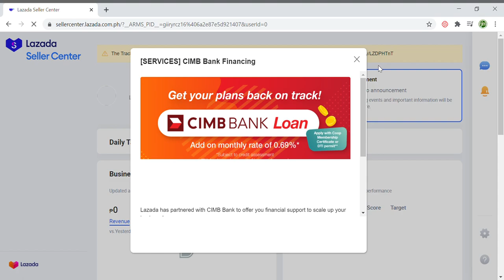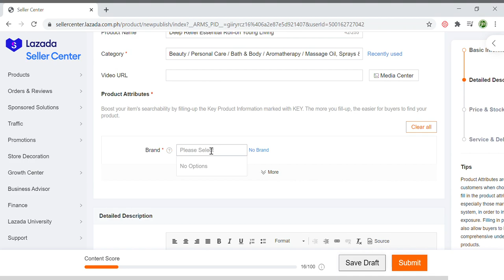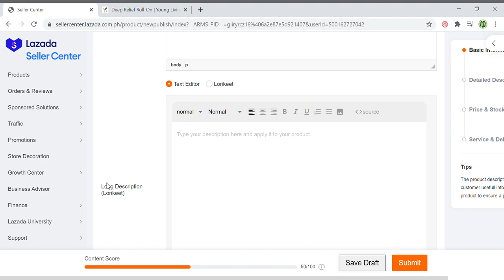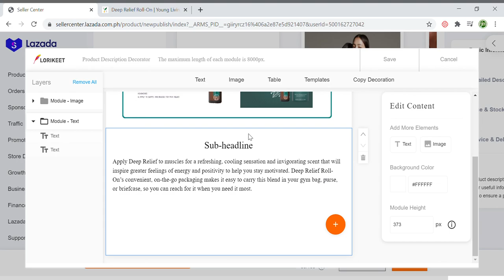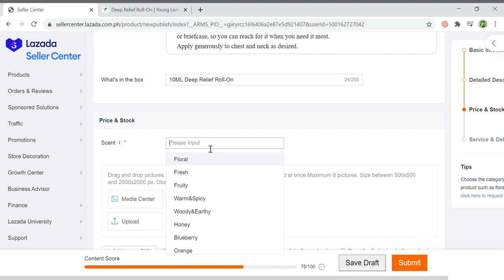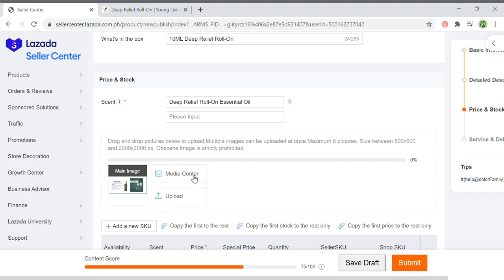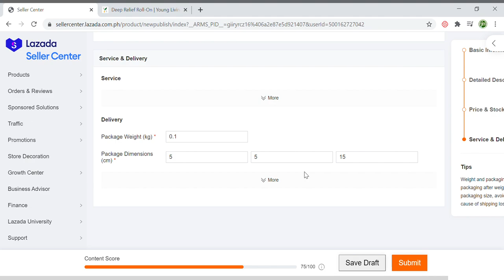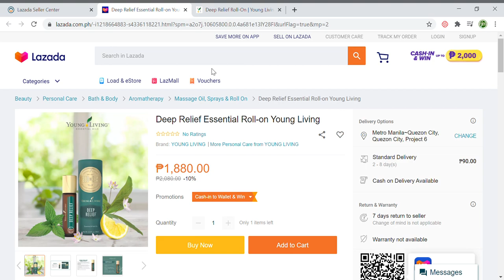How To Post a Product in Lazada (or HOW TO add a product in your LAZADA STORE)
This channel published videos for "How To". In this video we will going to teach you how to post a product in your Lazada Seller Center.